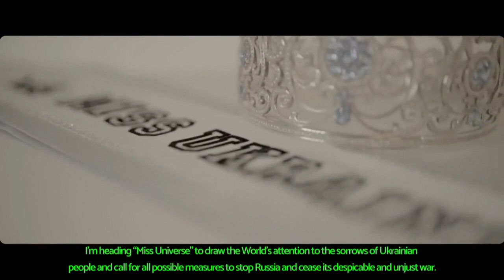Miss Universe 2022 - Contestant (Ukraine - Viktoria Apanasenko)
Miss Universe Ukraine organization, due to the current war situation in Ukraine, has appointed Miss Universe Ukraine 2021 1st runner-up Viktoria Apanasenko as the new Miss Universe Ukraine 2022 as she becomes the official representative of Ukraine at Miss Universe 2022.

Viktoria Apanasenko is a professional model and volunteer. She helps to provide children, elderly people, and internally displaced families with food and medicine. Victoria graduated from the Faculty of Psychology of Taras Shevchenko National University with a degree in Social Work. She chose this profession because she has always had a sincere desire to help solve social problems and to be able to support vulnerable populations.

While Apanasenko appreciated and thanked everyone for the opportunity, she remained focus on the current situation and need of the hour. She wrote,“It is very important to keep talking about the war! We must be a reliable rear for our Armed Forces! We need the support of other countries to save the lives of our people and stop the cruelty of Russia!”

“I am aware of my responsibility to be one of Ukraine's ambassadors in the international arena at such a difficult and terrible time. But I am Ukrainian - we are brave, strong and determined. No matter what, I believe that together we can defeat the evil that has come to our lands”, she added.